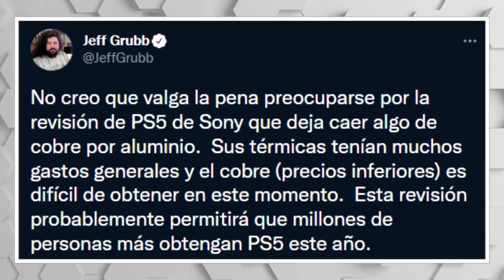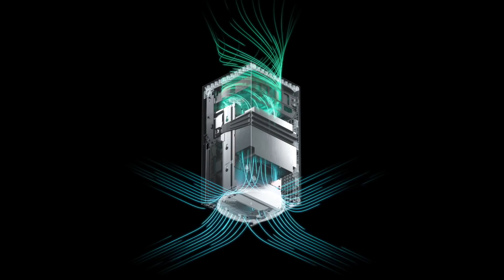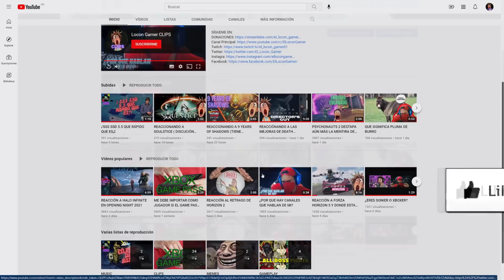EL PELIGROSO RIESGO DEL DISIPADOR DE ALUMINIO DE LA NUEVA PS5 | MÉXICO ES XBOXER | DEATH STRANDING 2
00:00 | Intro
00:19 | Un fan hace un remaster de BioShock con Unreal Engine 5
01:23 | Un nuevo roguelike de ex miembros de Ubisoft y Coffee Stain
02:00 | Vuelven los rumores de Resident Evil Revelations 3
03:34 | Xbox la marca de videojuegos preferida en México
05:20 | Norman Reedus cree que Death Stranding 2 se hará realidad
08:14 | Jeff Grupp defiende el nuevo modelo de PS5